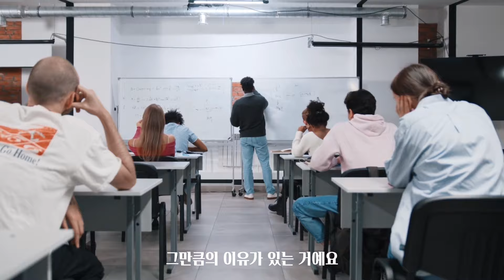1번이라도 수익화 강의 들어본 적 있는 분들 보세요